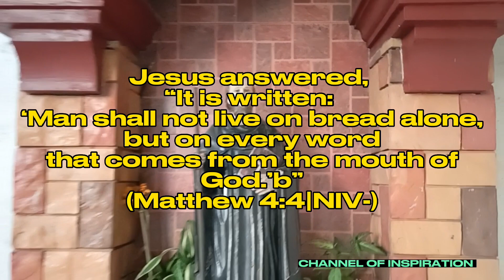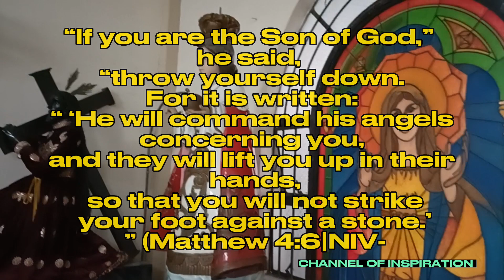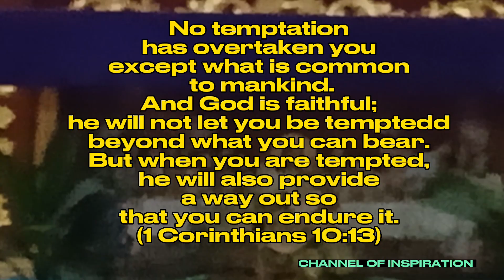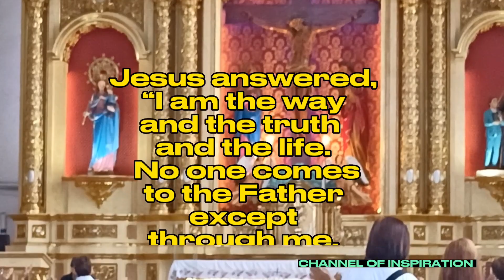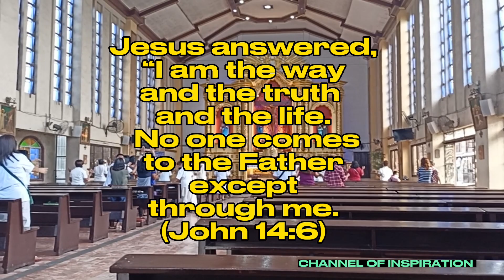GOSPEL OF MATHEW temptation wordofGod ervinpedernaltv /(BITIN BAY LAGUNA) "TAGALOG"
This video is for spiritual upliftment, development/ Gospel about the temptation of Jesus He overcome all the temptation tayo rin ay dapat magtagumpay labn sa tukso upang makamtan natin ang Buhay na Banal at at mga pangako ng DIYOS.
 God bless! please support
  "MOMMA AND KIM TV"